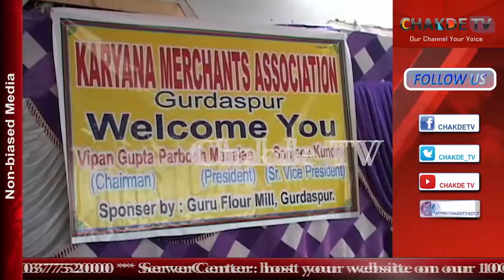Trader's association held a meeting on GST issue in Gurdaspur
जी एस टी से व्यपारियो को आने वाली मुश्किलों को लेकर गुरदासपुर के सभी व्यपारियो ने एक मीटिंग की इस मीटिंग में जी एस टी पर विचार करने के लिए गुरदासपुर के विधायक बरिंदरमीत सिंह पाहड़ा के पिता और कांग्रेस पार्टी के लेबर सेल के प्रधान गुरमीत सिंह पाहड़ा भी विशेष तौर पर शामिल हुए और व्यपारियो  को आने वाली मुश्किलों पर विचार किया और व्यपारियो  को विश्वास दिलाया कि उन्हें आने वाली मुश्किलों का जल्द हल किया जाएगा और इस मौके पर प्रमोद महाजन को गुरदासपुर से करियाना यूनियन का प्रधान बनने पर बधाई दी।

वा:-- कांग्रेस पार्टी के लेबर सेल  पंजाब के प्रधान और विधायक के पिता गुरमीत सिंह पाहड़ा ने बताया की GST से व्यपारियो को काफ़ी मुश्किलों का सामना करना पड़ रहा है GST के कारण हर वर्ग परेशान हैं व्यापार में काफी कमी आई है और उनका कहना था की केंद्रे सरकार का यह फ़ैसला बिल्कुल गलत है।
 बाईट :-- गुरमीत सिंह पाहड़ा (लेबर सेल के प्रधान)
वा:-- वही इस मौके पर करियाना यूनियन के प्रधान प्रमोद महाजन ने बताया कि व्यपारियो को काफी मुश्किलों का सामना करना पड़ रहा है GST के कारण हर वर्ग परेशान हैं हमे आश्वाशन दिया है कि व्यपारियो की मुश्किलों का हल किया जाएगा